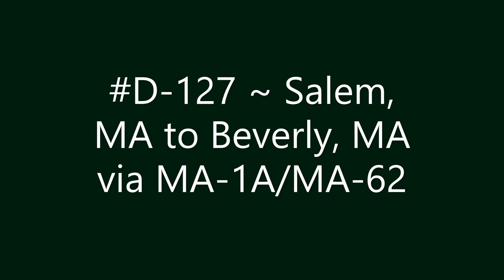D-127 ~ Salem, MA to Beverly, MA via MA-1A_MA-62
Salem, MA to Beverly, MA via MA-1A_MA-62.